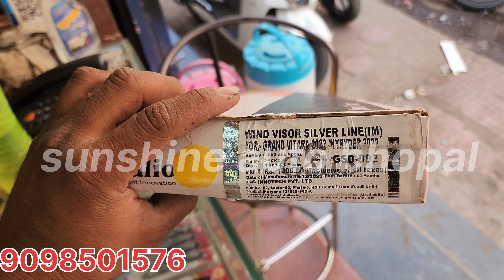New grand vitara | very useful regular accessories door visor | modesto matting | window garnish 😍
sunshine seat cover and car decor
plot no 238 shop no 6 zone 1mp nagar bhopal

grand vitara 2023 foot rest mtek
grand vitara